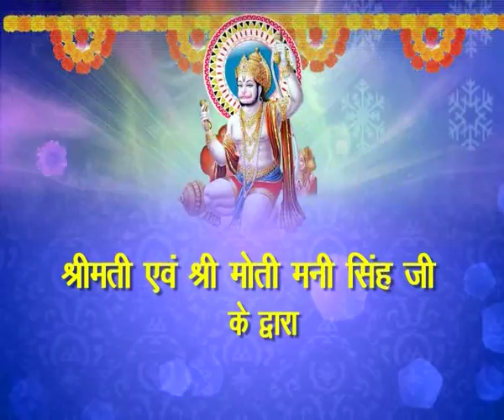Sundarkand by Moti Mani Ji Part 1